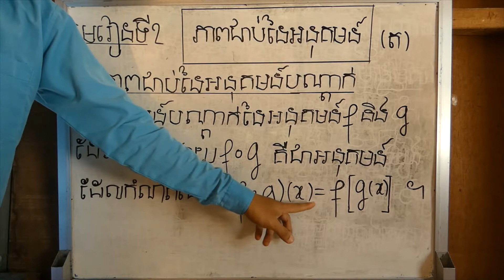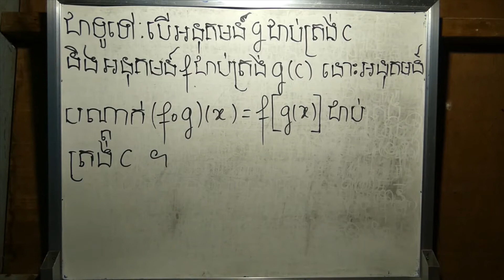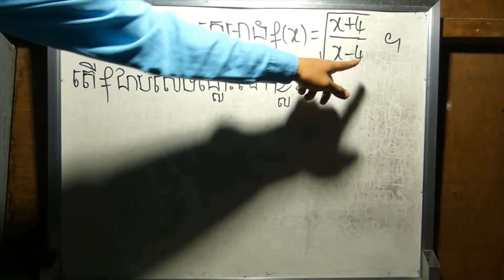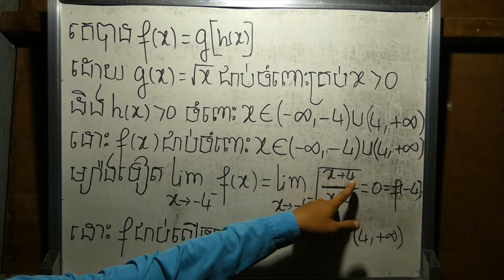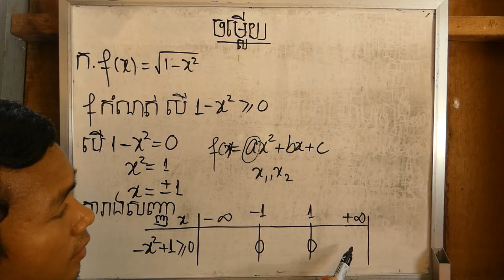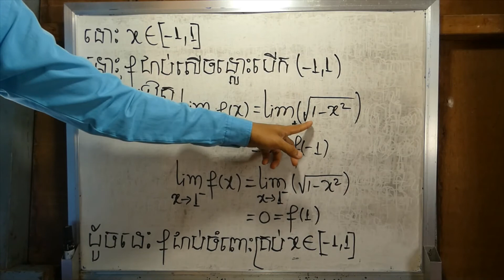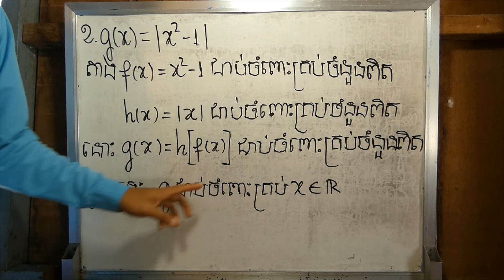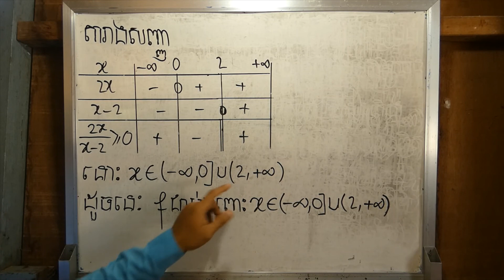(ថ្នាក់ទី ១២)៥.ភាពជាប់នៃអនុគមន៍បណ្ដាក់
មេរៀនទី ២ ភាពជាប់នៃអនុគមន៍ (ត)